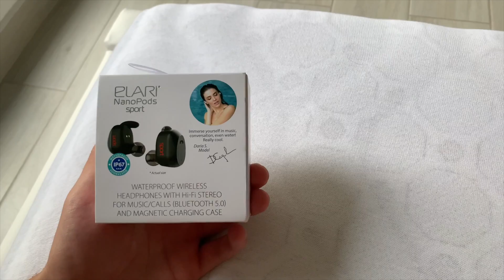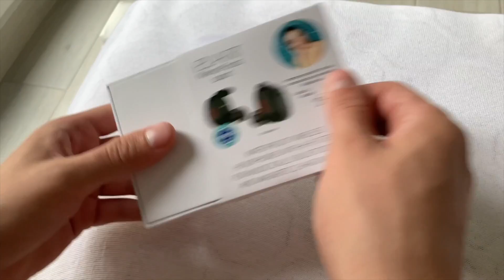BLACK AIRPODS 2019 + NOUL MEU SCAUN DE GAMING UNBOXING!